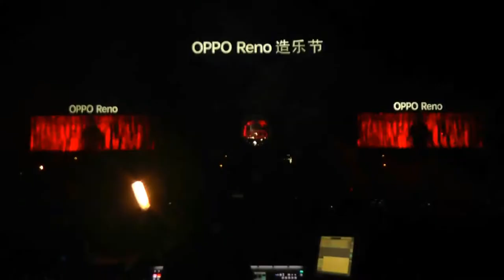1000W Strobe Moving Light For Outdoor OPPO RENO Music Festival Event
COMET SIP 1000W Outdoor LED Strobe Effect Moving Head Light

√√ Ultra-High performance led strobe tube with RGB
3in1 color panels
√√ RDM (Remote Device Management) support
√√ Tilt movement DMX controllable
√√ Multiple electronic strobe and variable dimming Curve
modes
√√ Temperature controlled fans for optimized operation
and low noise
√√ Seetronic IP65 sockets and connectors for DMX In/
Out and Power In/out
√√ Packing size: 56X36X26 cm
√√ G.W: 12.5KGs

Welcome to order our products.
Looking forward to do good business with you in the near future.